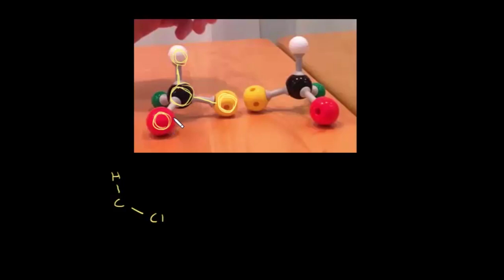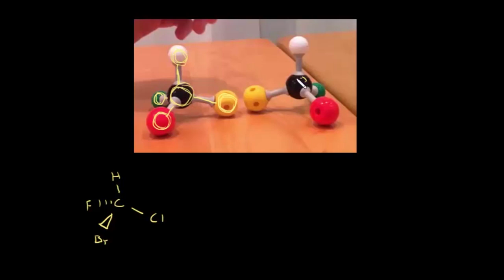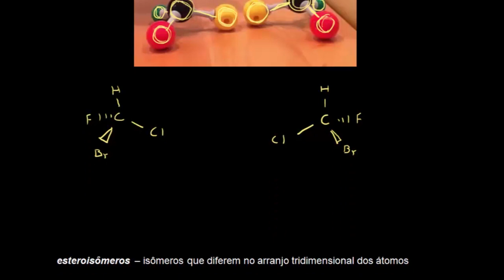Estereoisômeros, enantiômeros e centros de quiralidade | Química orgânica | Khan Academy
Este vídeo ensina: A definição de estereoisómeros, enantiômeros e centros de quiralidade. Como calcular o número de possíveis estereoisómeros para uma estrutura baseada no número de centros quirais.  Criado por Jay .

Assista a próxima aula chemistry

Perdeu a aula anterior? chemistry

Estereoquímica na Khan Academy: Definição de estereoisômeros, enantiômeros e centros de quiralidade. Como calcular o numero de estereoisômeros potenciais para uma estrutura, baseado no número de centros quirais.

Quer um tutor virtual para Estereoquímica?  Habilite a missão Estereoquímica na Khan Academy